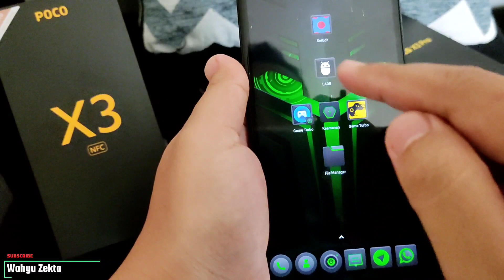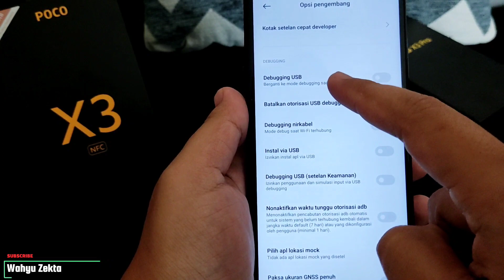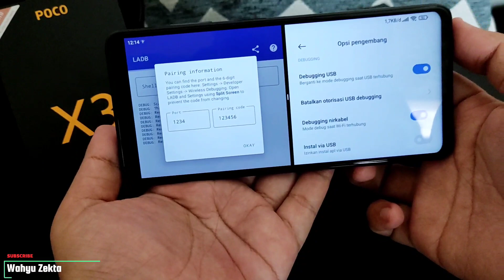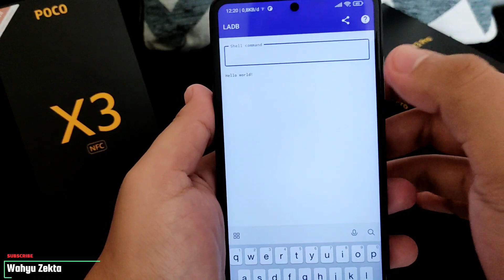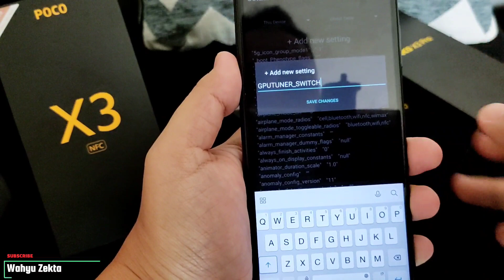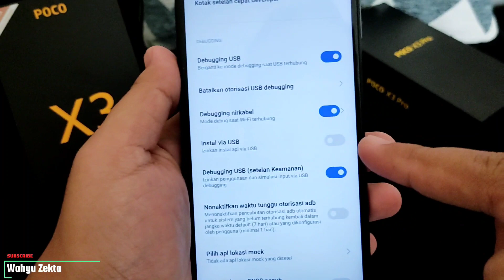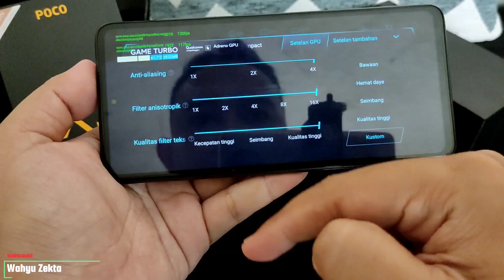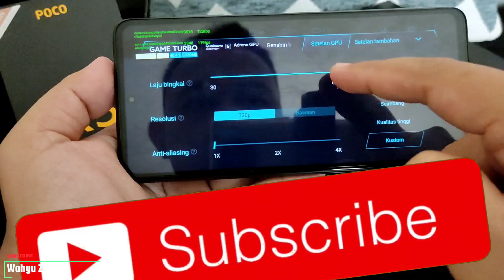Poco X3 NFC Unlock GPU Setting Game Turbo Resmi Indonesia MIUI 12.5.1 Android 11 | FULL TUTORIAL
Oke Video kali ini Saatnya Poco X3 NFC Mengaktifkan GPU Settings di Game Turbo All Version ya.. Tanpa Menggunkan PC dan tentunya tanpa UBL/ Root disini saya test di Poco X3 NFC MIUI 12.5.1 Android 11.. Yuk langsung Saja Ke videonya.. disarankan tonton dari awal sampai akhir ya.. Biar tidak bingung dan biar jelas..
Semoga Bermanfaat..

Note..!!
Android 11 Only!!
Fitur Debugging Nirkabel Hanya Ada Di Android 11+

Note..!!
Koreksi Ternyata Sama Seperti Menggunkan PC.. Untuk Settings GPUTUNER_SWITCH Kembali Ke "false" Bila HP direstart..
Tetapi Setedit Sudah Di Unlock tidak perlu di ulang lagi.. Hanya perlu di edit saja GPUTUNER_SWITCH menjadi "true" Di Setedit..

Recomendasi Case Poco X3 NFC/Pro yang Saya Pake  :
1. Case Bening tipis
2. Case Full Protect Original GKK
3. Case Capuran Softcase dan hardcase stok Ready
4. Case campuran elegan stok Ready
 @Wahyu Zekta
SemuaTentang Asus Zenfone Max Pro M1
Semua Tentang Xiaomi Poco X3 NFC
Semua Tentang Xiaomi Poco X3 Pro